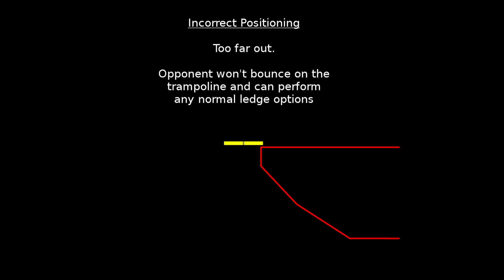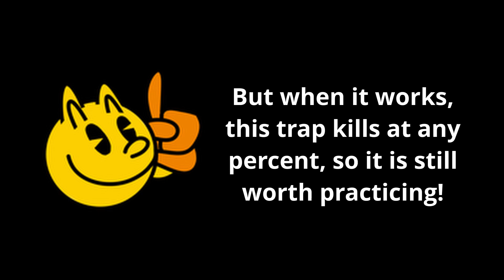PAC-MAN Tech Showcase: Red Trampoline Ledgetrap - Kills at any Percent!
Tested on Final Destination, Battlefield, Kalos, SV, TnC, Yoshi's Story, and Lylat Cruise.

These characters consistently damage trampoline during their upb recovery: Bayonetta, Ken, King K Rool, Meta Knight, Peach, Richter, Ryu, Snake, Terry

These characters can damage trampoline, but it may be inconsistent: Bowser, Chrom, Cloud, Dr Mario, Ganondorf, Kirby, Link, Little Mac, Luigi, Lucina, Mario, Marth, Roy, Sephiroth, Shulk, Toon Link, Young Link, Zero Suit Samus